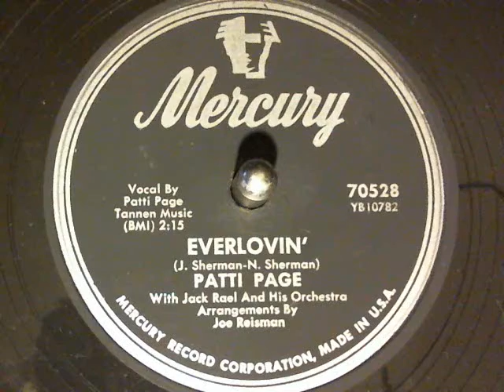Patti Page-Everlovin' Mercury Records-78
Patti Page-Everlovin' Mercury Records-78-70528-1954